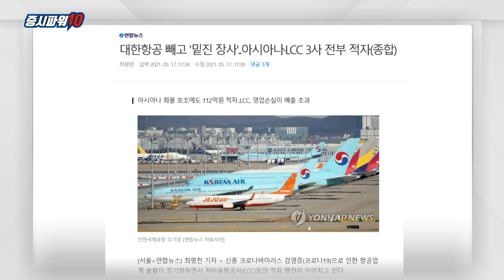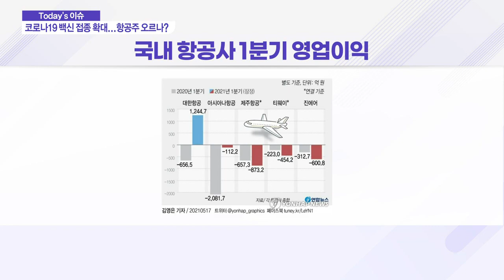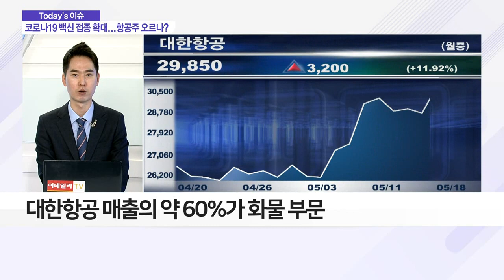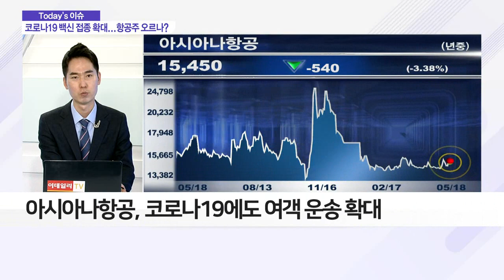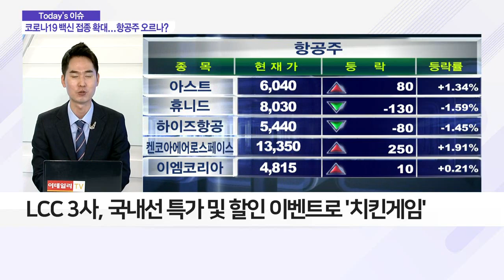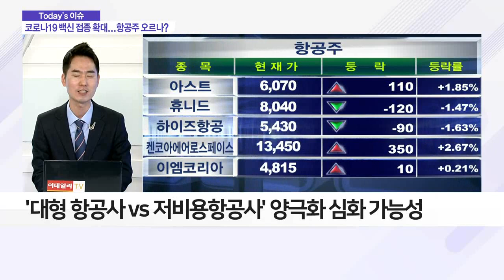코로나19 백신 접종 확대... 항공주 오르나?_이슈 파워 (20210518)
대한항공 1분기 흑자 기록… 저비용항공사들은 적자 행진
- 대한항공, 매출 대부분이 '화물 운송'… 해운대란으로 항공운임 사상 최고가
- 저비용항공사, 여객 수송에 집중… 보유 화물기 없어
- ‘대형 항공사 vs 저비용 항공사’ 양극화 심화 가능성